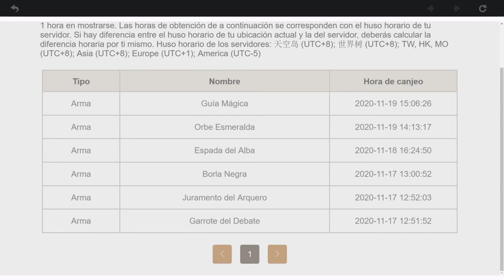Genshin Impact (#58) - Busqueda De Meteoritos